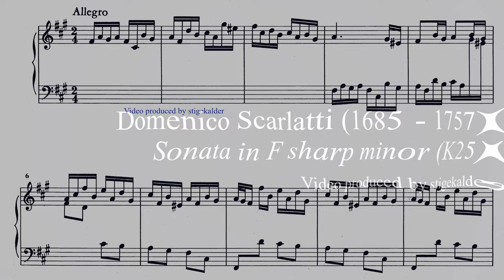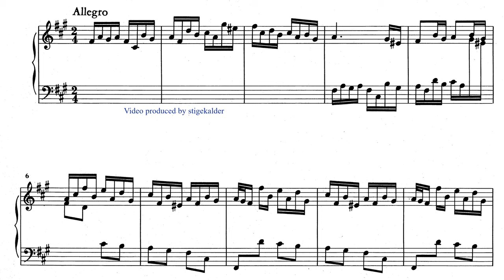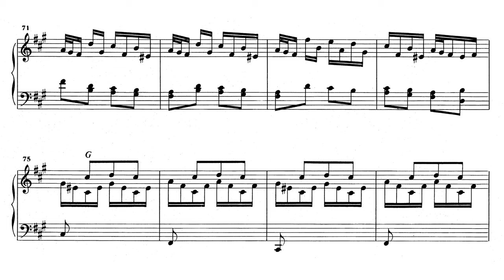Domenico Scarlatti - Sonata in F sharp minor K25 (Dario Ronchi)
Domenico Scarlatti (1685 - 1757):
SONATA IN F SHARP MINOR (K25/L481)

Dario Ronchi (2017)